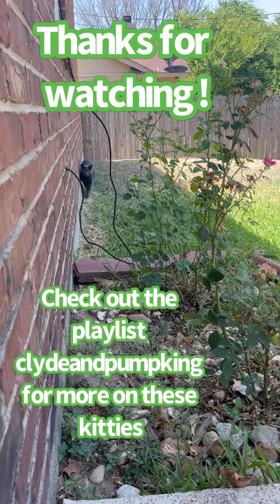Why Do Cats Eat Grass? | Does your cat eat grass?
Your cat could be seeking health benefits

Your cat may graze on grass to boost its vitamin levels. Grass contains a nutrient called folic acid, which helps move oxygen through the blood stream. Some experts theorise that eating grass may also help ease sore throats, while others believe cats do it simply because they enjoy the taste and texture.
To quicken its bowel movements

Your cat has predatory instincts and, as a result, it hunts small animals such as mice and birds. These animals have little bones, fur and feathers, not all of which can pass through a cat’s digestive tract with ease. For this reason, cats may use grass as a laxative to help with digestion.
To induce vomiting

As cats lack the enzymes to break down too much grass, they may eat it to induce vomiting and clear out indigestible material (such as fur and feathers) from their stomachs.